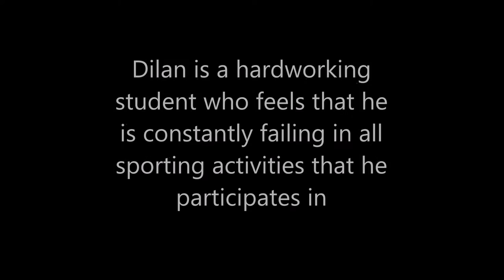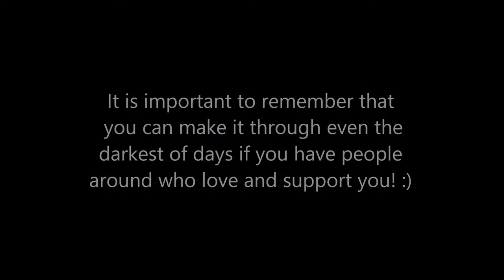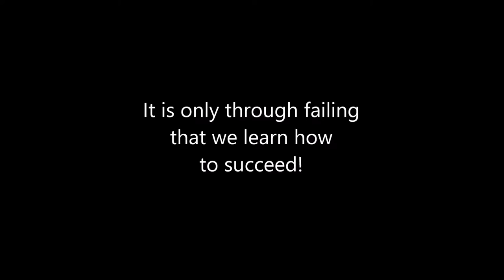Girraween HS ~ SLR 2015 City2Surf Campaign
Check out our promo video... We are running for teambeyondblue and by donating to the GIRRA SLR Team, you are helping to raise awareness of mental illness in our society and help improve the mental health of every person in Australia.